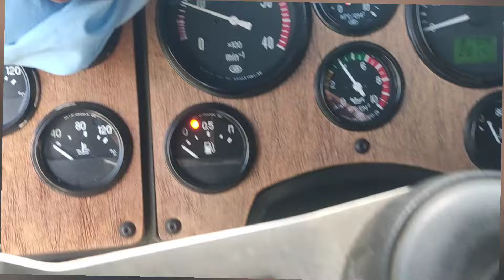доработка ручного круиз контроля, ямз, international 9800